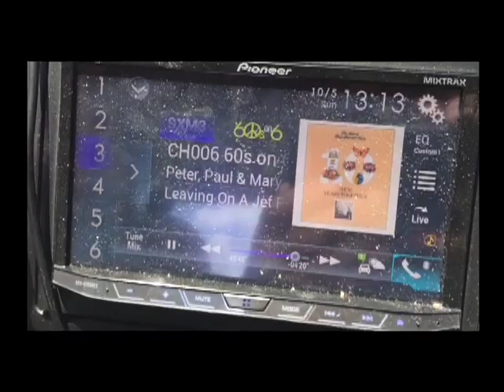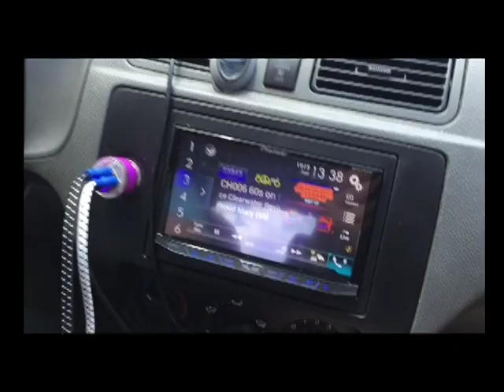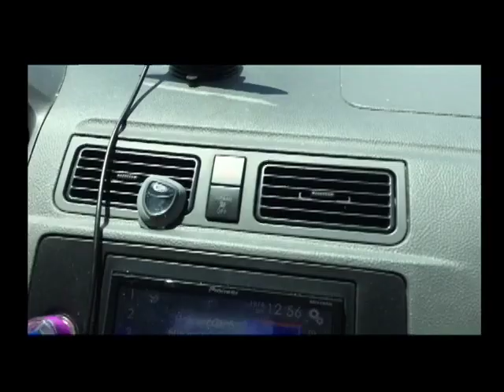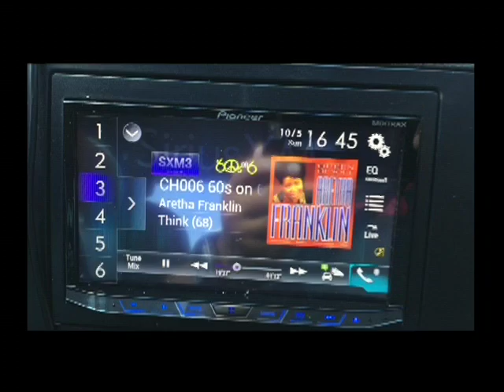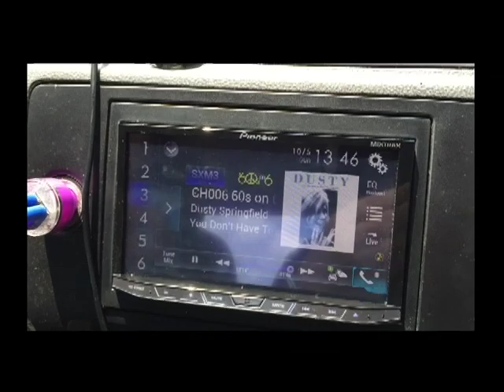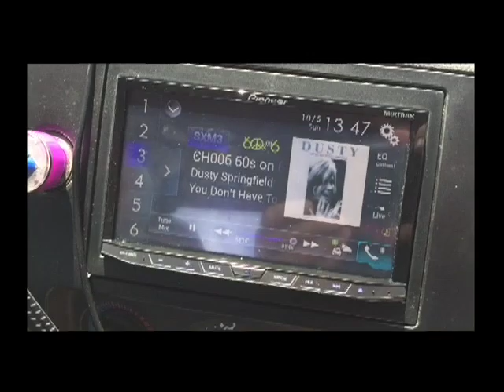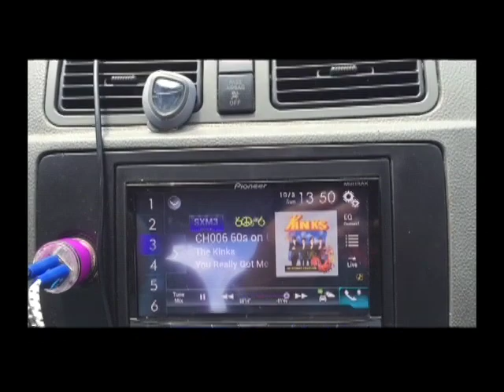2015 II Luna de Miel Dia 02 May 10 Canciones que nos acompañaron